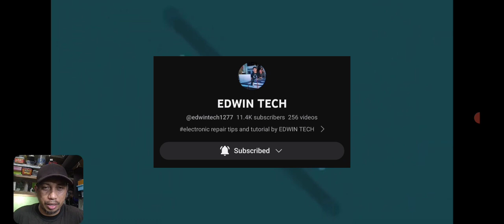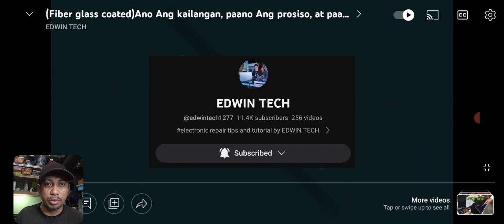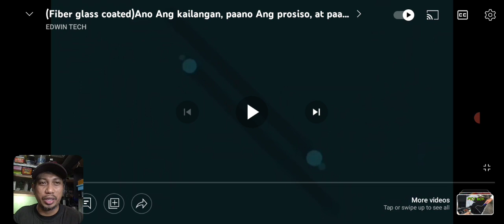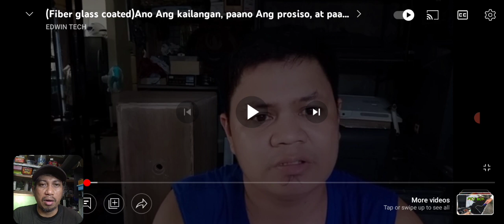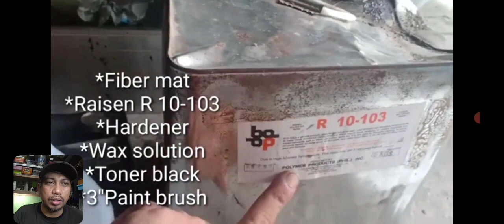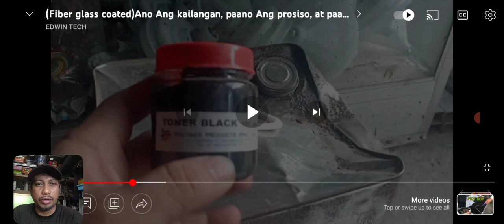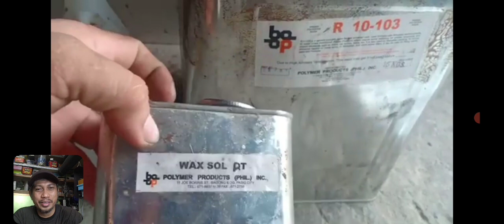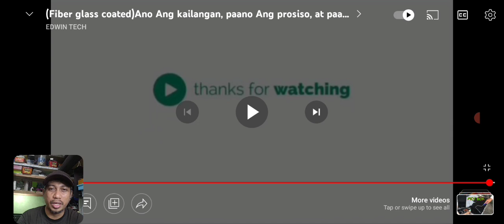Tamang Paraan sa pag fiber coating Ng speaker box, ituturo sa atin ni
Mga boss Ang topic natin Ngayon at tungkol sa pag fiber coating Ng speaker box , at Ang video na gagawan natin Ng reaction ay galing sa channel ni @edwintech1277 , na may permission nya Ang pag gamit ko para sa nasabing reaction ,